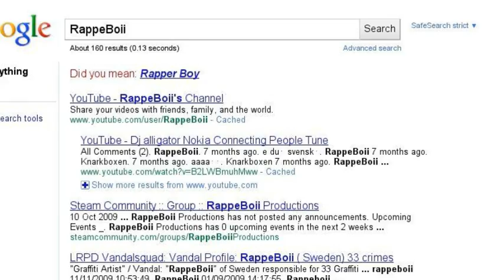Me & my best friends :D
Just a video story of me and my best friends :) Be sure to check them out ;D